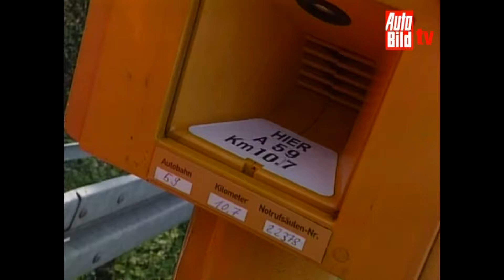Wie verhält man sich bei einer Panne?